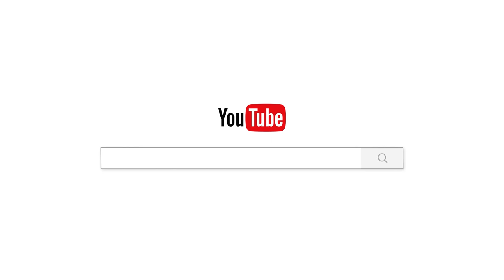មានញាតិញោមគាត់ឆ្ងល់/Chan_sochun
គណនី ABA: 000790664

Chan_Sochun ចាន់_សុជន វត្តប្រាសាទស្រះកណ្តាល_#(ខ្ចាស់)